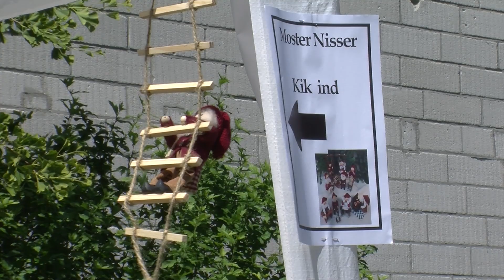Husflidsdag i Apotekerhaven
Lørdag, den 30. juni 2012 blev der for første gang i Nakskov, arrangeret udstilling og salg af hjemmelavede husflidsarbejder i Apotekerhaven, Theisens Gård, Axeltorv 3 i Nakskov.

Arrangementet var et samarbejde mellem Vestlollands Turistforening, Nakskov Handel & Erhverv samt nogle private kunsthåndværkere.

Der var levende musik med Martin P. og  Forsvarsbrødrene stod for udskænkning af kaffe og kage m.m. kaffe m.m.

Omkring 25 udstillere havde tilmeldt sig og der var god mulighed for at se og købe bl.a. hatte, tørklæder, børneundertøj, kludetæpper, julenisser, malerier, ikoner, patchwork, orkis, skulpturer, hjemmestrikkede ting, malede figurer, marmelader, brugskunst, blomsterdekorationer og smykker. Ja, alt, hvad hjertet kunne begære.

Den kendte Nakskovit, Freddy Blak, var også på plænen med sit store udvalg af  whisky, portvin og cognac, og her var der rig mulighed for publikum til at få sig en smagsprøve på det medbragte udvalg.